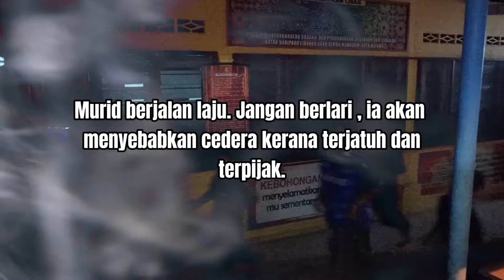KEBAKARAN ASRAMA SEKOLAH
9 May 2024 Jumaat Malam sabtu

Latihan Kebakaran asrama sekolah, panduan dan arahan apabila berlaku Kebakaran